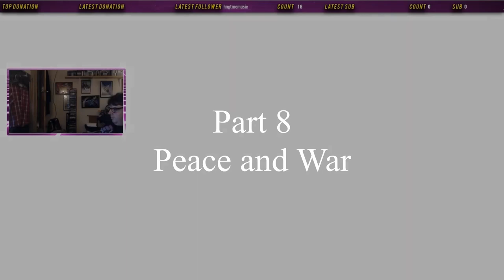Let's Play Gears 5: Part 8 - Peace and War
After a time skip, we go to Oscar's settlement to ask for help.

Theme: Ramin Djawadi - Kait's Theme